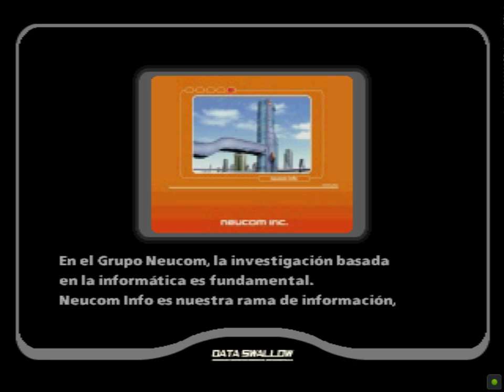Ace Combat 3 Electrosphere - Español Gameplay 9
Neucom necesitas serias mejoras en la maniobrabilidad de tus aviones...